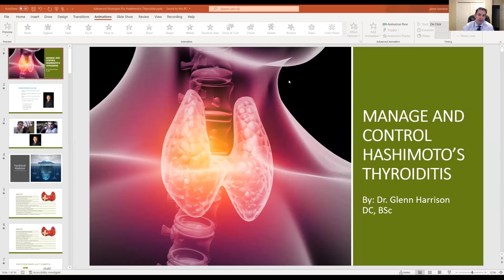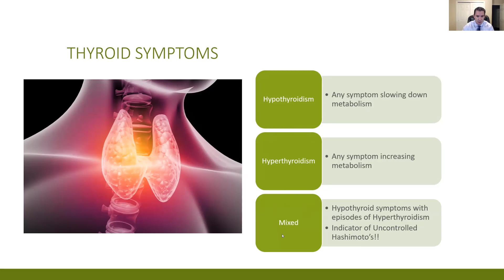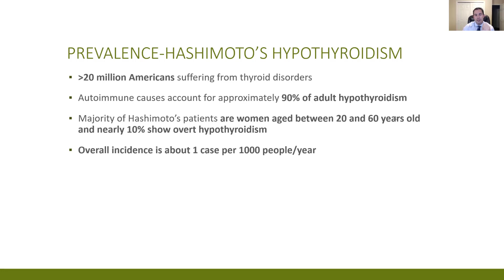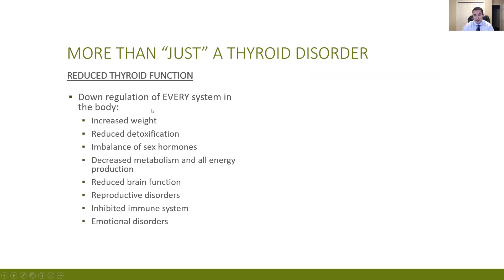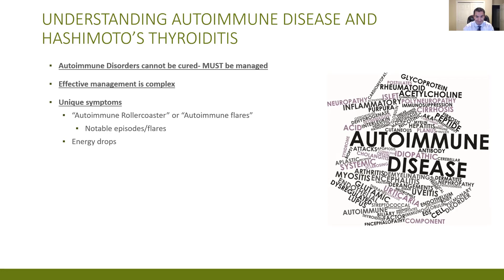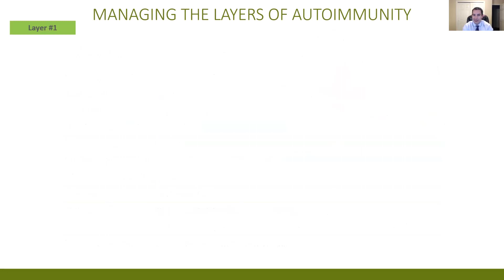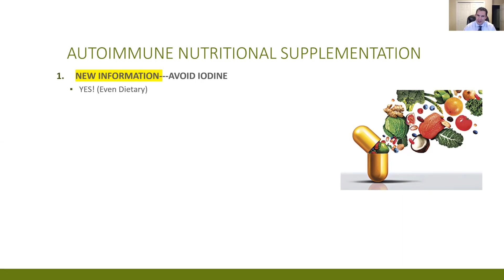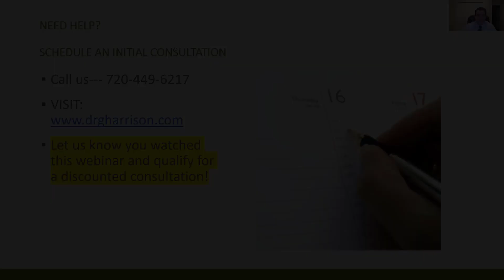Hashimoto's Disease | Why Is My Immune System Attacking My Thyroid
Learn the Complete Story Of  Hashimoto's Hypothyroidism And Autoimmune Disease. Learn Why Your Immune System Is Attacking Your Thyroid And The Clinical Management Strategies For this Severe Thyroid Disorder.